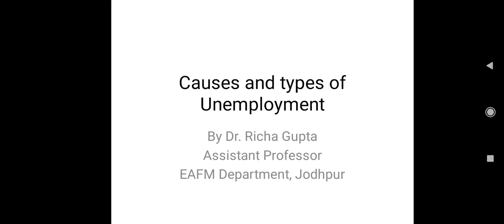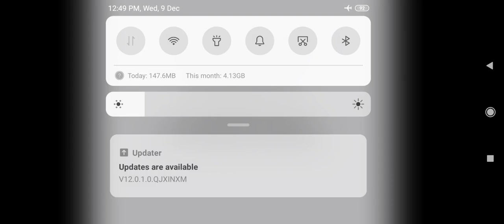B COM 1st YEAR EAFM CLASS 20